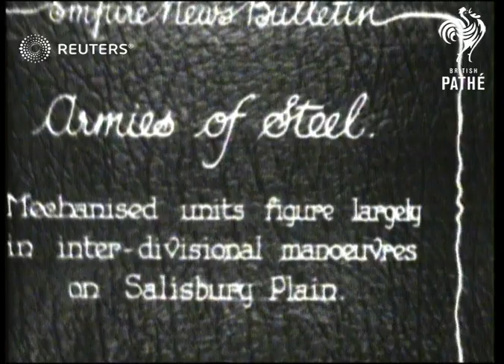DEFENCE: Army Manoeuvres on Salisbury Plain (1929)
British army tanks driven along during army military manoeuvres on Salisbury Plain.

Full Description:

SLATE CARD INFORMATION: Armies of Steel

ENGLAND: Wiltshire: Salisbury Plain:
EXT
Various of army tanks along during military training exercise
Background: British army tanks driven along during army military manoeuvres on Salisbury Plain.